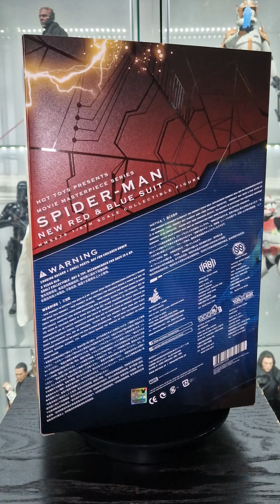Hot Toys Spider-Man New Red and Blue Suit - MMS679